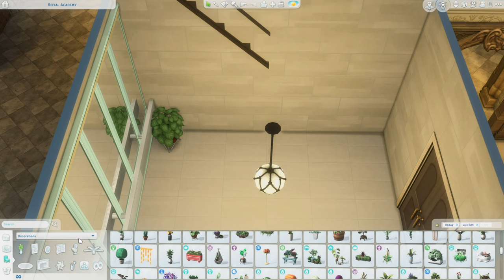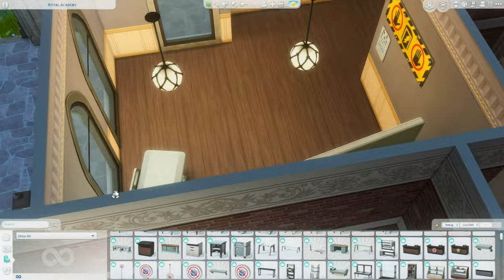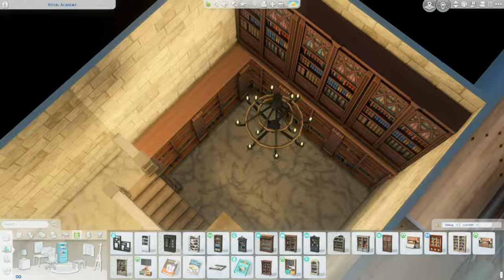Royal Academy Pt. 2 🎓🤎|| The Sims 4 Speed Build || Lofi Ambient Sounds || No CC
Open me!
୭( づ✿
Hiii! After two weeks of procrastination, I am finally back with the second and last part of the Royal Academy build.

I truly was so scared to finished this since my game kept lacking, I thought it was going to shut down on me without saving first (╥﹏╥) Again, make sure you place this build on the High School lot in Copperdale so that it functions as a high school!

Royal Academy
Lot Size: 64x64
Lot Price: $1,600,590
Lot Traits: Study Spot + Good Grades

𝕿𝖍𝖎𝖘 𝖇𝖚𝖎𝖑𝖉 𝖎𝖓𝖈𝖑𝖚𝖉𝖊𝖘:
🪶2 Regular Classrooms
🪶2 Dance/Ballet Room
🪶Art Room/Private Art Room
🪶Medicine/Science Classroom
🪶Library(s)
🪶Computer Lab
🪶2 Music Rooms
🪶Gardening/Archeology/Woodworking Rooms
🪶Dean's Office
🪶Teacher's Office
🪶3 Cafeterias
🪶5 Bathrooms
🪶Spa
🪶3 Changing Rooms
🪶2 Cinema/Movie Theater
🪶Pool
🪶Bowling Alley
🪶Hot Tube Room
🪶Gym

*All of my builds are up on my gallery. No CC was used. The only mods used are for better hanging building in The Sims. You do not need them in order to download or play with this build, but you will need to have bb.moveobjects enabled :)